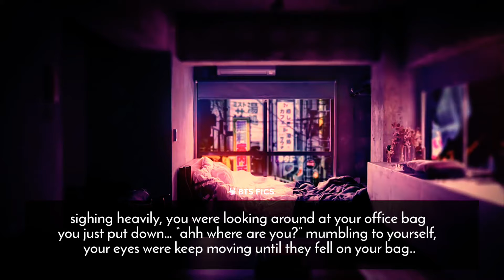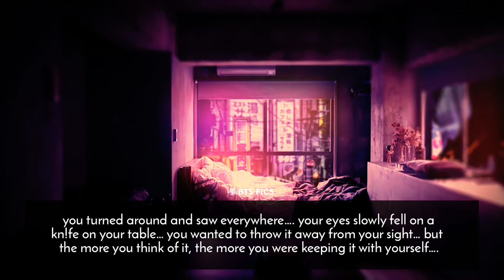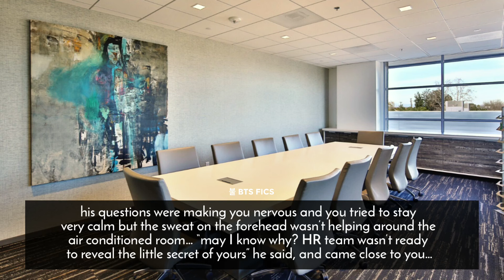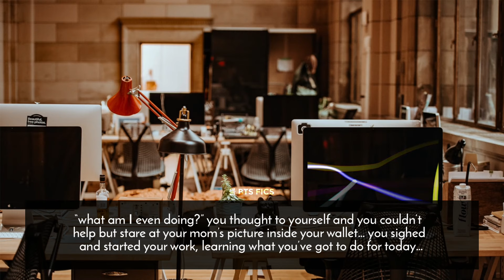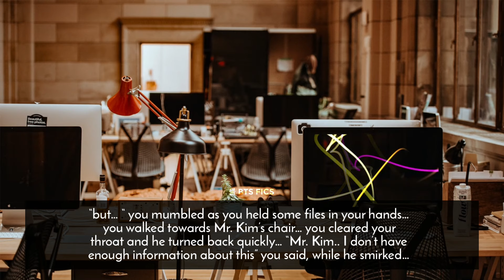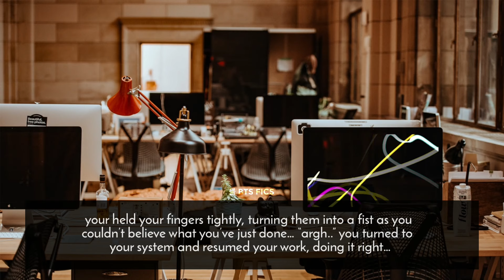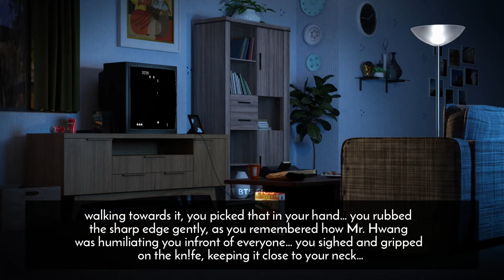𝐌𝐔𝐑𝐃𝐄𝐑 𝐍𝐈𝐆𝐇𝐓𝐒 || Chapter 01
𝑴𝒖𝒔𝒊𝒄 𝑰 𝒖𝒔𝒆𝒅:

00:00 Intro - Louder than bombs

00:09 Let me know

04:27 I need U

07:58 Fake love

09:21 Stay alive

10:31 Stray Kids - God’s menu